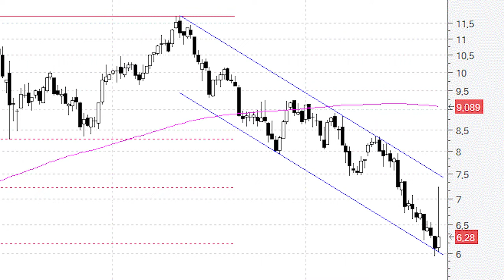Mediaset España: ahora o nunca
El título ha reaccionado, al céntimo, desde el nivel de ajuste/retroceso del 61,8% de Fibonacci.